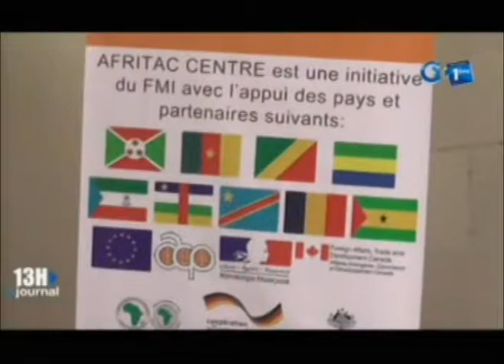RTG / Clôture des travaux de la 7eme édition du Forum des Hauts Fonctionnaires du Budget des Etats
Clôture des travaux de la 7eme édition du Forum des Hauts Fonctionnaires du Budget des Etats Membres de l’Afritac Centre (FoHBAC).